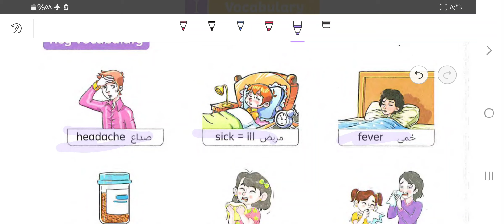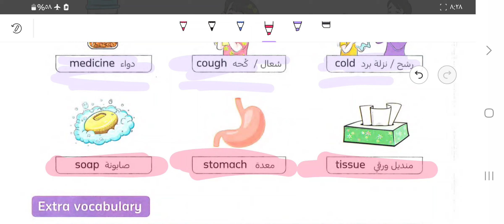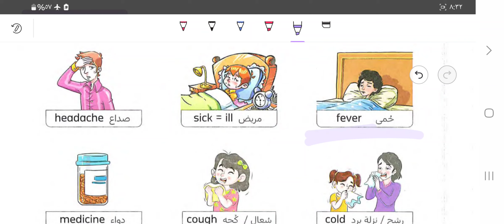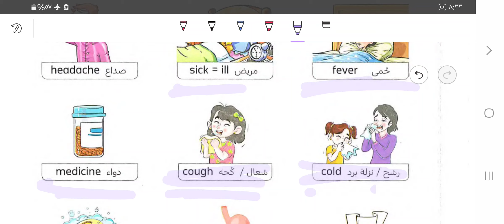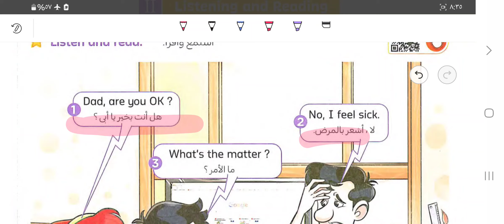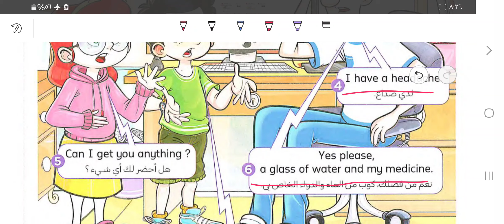الصف التالت الابتدائي _الوحدة التانية _الدرس الاول _الجزء الاول